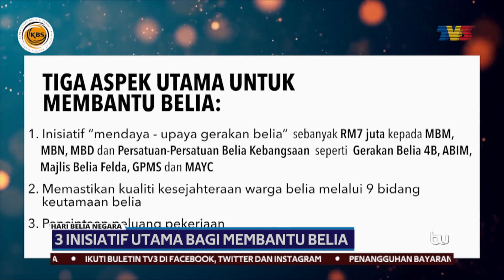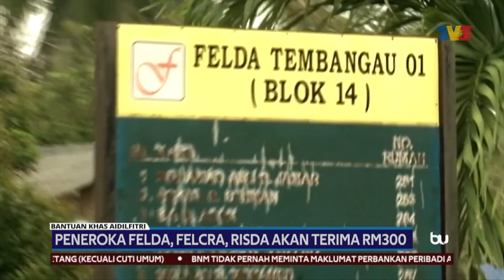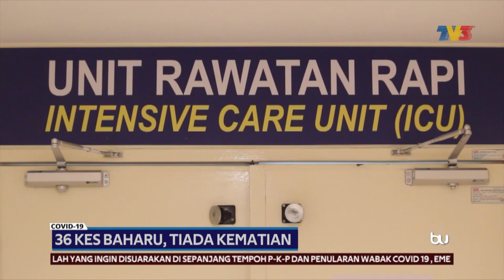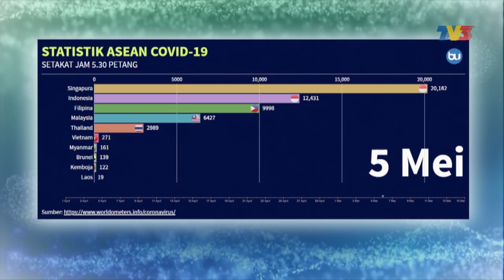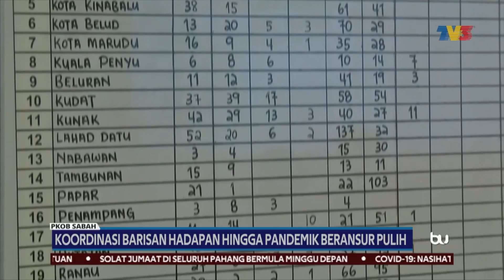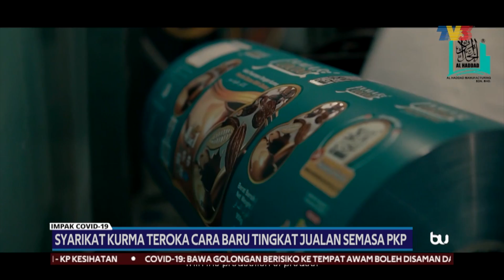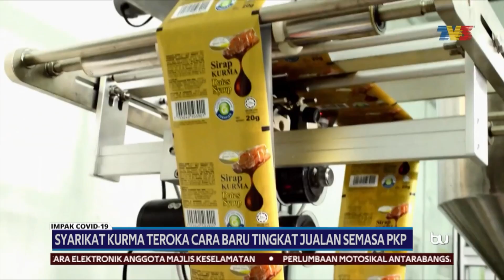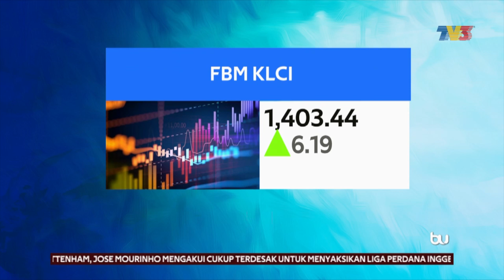Individu Cuba Rentas Negeri Boleh Dihukum | Buletin Utama, 15 Mei April 2020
Buletin Utama siaran Jumaat, 15 Mei 2020 bersama penyampai, Ramzan Mohd Saufi dan Azaria Tagaya.

Juga di Facebook, Twitter dan Instagram dengan carian Buletin TV3.